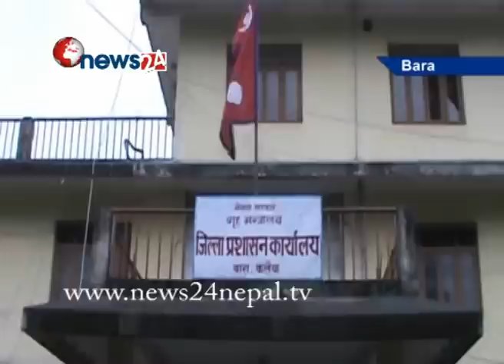ग्याँस अभाव : बारा - NEWS24 TV